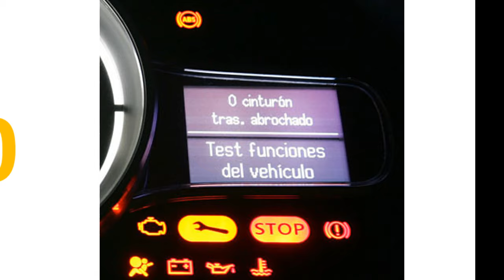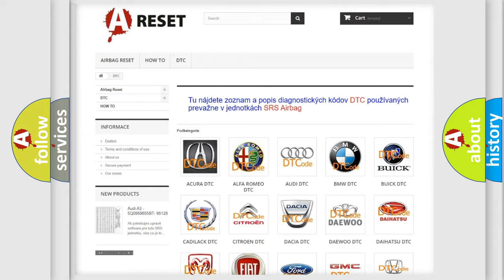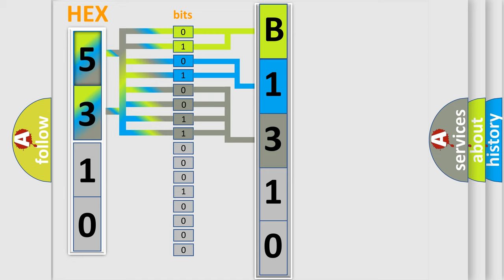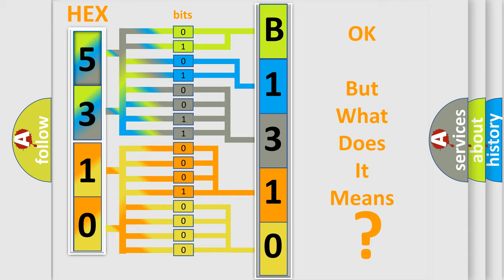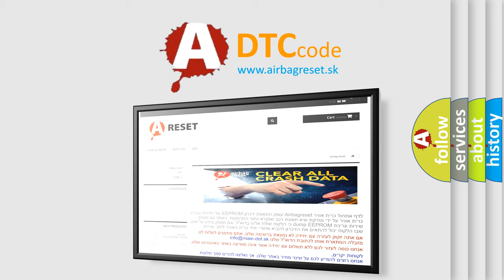DTC Lincoln B1310-14 Short Explanation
Contents:
0:21 Basic DTC analysis according to OBD2 protocol standard.
1:48 Insight into programming
2:58 A diagnostically understandable description of the Diagnostic Trouble Code
3:05 Basic error definition

Make:
Lincoln
Code:
B1310 14
Definition:
SAS Control Module (Yaw Rate Sensor Part) Initial Point Correction Error
Description:
When a difference occurs between the estimated yaw rate value which is calculated by each sensor and the yaw rate value which is detected by the SAS control module (yaw rate sensor part). The yaw rate sensor initialization is not completed.
Cause:
 It occurs since the initial point correction for the SAS control module (yaw rate sensor part) cannot be performed due to the vehicle being continuously driven on a curve,and does not indicate an DSC or RSC system malfunction The vehicle continues to zigzag after accelerating off the mark (only when ignition is switched ON for first time). DSC or RSC HU or CM malfunction
Failure Type: